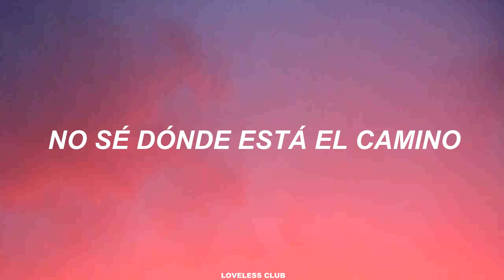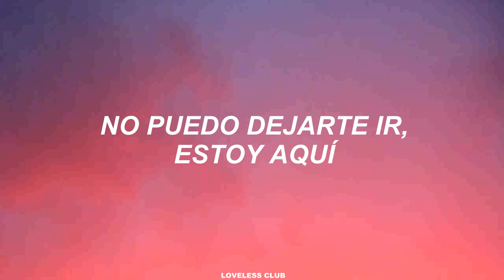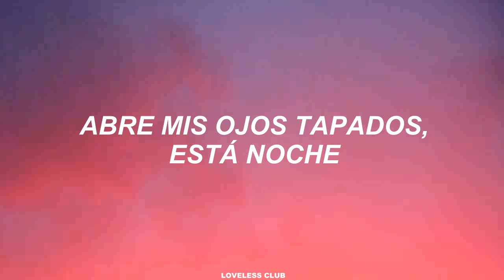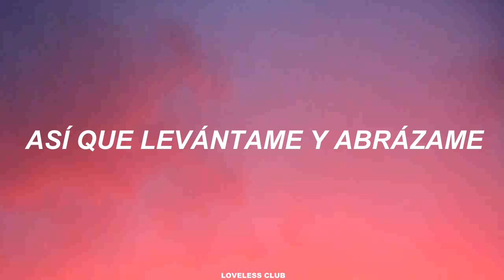Sojung (Ladies’ Code) – Crystal Clear [Sub. Español]